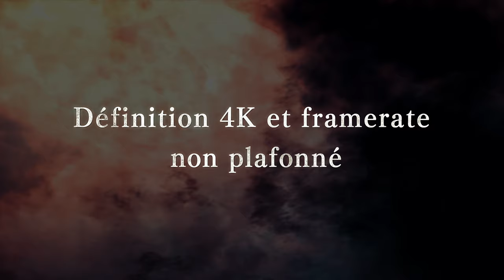[Monster Hunter World: Iceborne] - Annonce PC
"La traque reprend, Chasseurs ! La date de sortie de Monster Hunter World: Iceborne PC est fixée !

Spécificités de la version PC :
❄️ Textures haute-résolution
❄️ Supporte la résolution 4K
❄️ Framerate illimité
❄️ Support du format d'image  Ultrawide 21:9
❄️ support de DirectX 12
❄️ Contrôle clavier & souris

Armure du Gardien bientôt disponible pour MHWorld sur PC.
Le Rajang sera disponible par mise à jour gratuite pour Iceborne PC à une date ultérieure.

Iceborne est déjà disponible sur PS4 et Xbox One